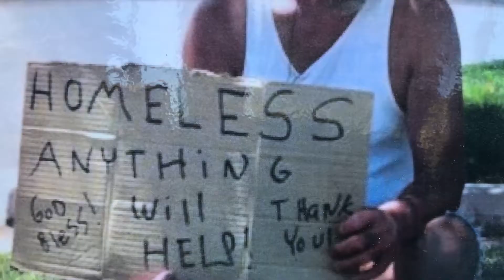See the touching memorial service for a Simi Valley homeless man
The Simi Valley Samaritan Center held  a memorial service for Gerald Munyon, a homeless man who was run over while sleeping in an alley in February.